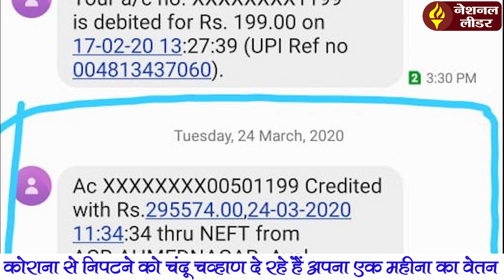The young Chandu, who returned to his country, has now done this for the country!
साल 20016 में सेना द्वारा पाकिस्तान के खिलाफ की गई सर्जिकल में आर्मी का जवान चंदू चव्हाण पाकिस्तान द्वारा अरेस्ट कर लिया गया था। करीब पौने चार माह की कठित कैद के बाद चंदू भारत तो लौटे लेकिन यहां उन्हें आर्मी से कानूनी लौहा लेना पडा। लंबी कानूनी प्रक्रिया से गुजरने के बाद चंदू को आर्मी में फिर से ज्वाइनिंग मिल गई है। चूंकि देश में अब कोराना की समस्या आ गई है। इसलिए चंदू ने अपनी एक माह की सैलरी देश के लिए दान करने का निर्णय किया है। चंदू ने कहा कि उन्हें खुशी है कि वह देश सेवा अपना दान दे रहे हैं।